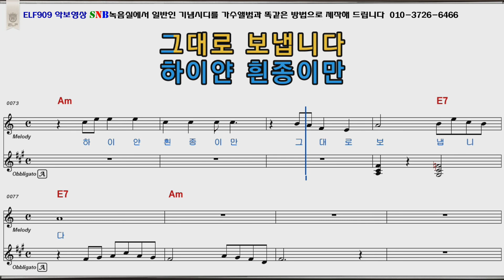최숙자 백지의연서